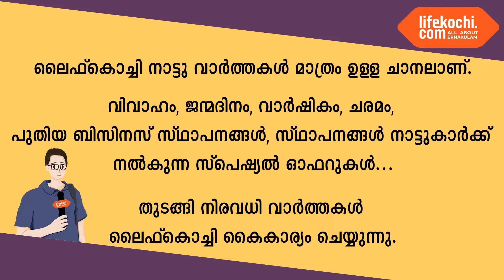നെല്ലിക്കുഴി: കാടും മാലിന്യങ്ങളും നിറഞ്ഞ തങ്കളം - കാക്കനാട് പാതയുടെ ഇരുവശങ്ങളും ശുചീകരിക്കുന്നു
നെല്ലിക്കുഴി: കാടും മാലിന്യങ്ങളും നിറഞ്ഞ് ശോചനീയമായ തങ്കളം -കാക്കനാട് പാതയുടെ ഇരുവശങ്ങളും കാടും മാലിന്യങ്ങളും നീക്കം ചെയ്ത് ശുചീകരിക്കുന്നു.നെല്ലിക്കുഴി ഗ്രാമപഞ്ചായത്ത് എട്ടാം വാര്‍ഡ് മെമ്പര്‍ കെ കെ നാസറിന്‍റെ നേതൃത്വത്തില്‍ കുടുംബശ്രീ യൂണിറ്റുകളെ ഉപയോഗ പെടുത്തിയാണ് ശുചീകരണ പ്രവര്‍ത്തനങ്ങള്‍ നടത്തിയത്.  ബീന ബാലചന്ദ്രന്‍,മൊയ്തീന്‍ ഷാ, താഹിറ സുധീര്‍,അനുബ് തങ്കപ്പന്‍,എന്‍ എ ജാഫര്‍ തുടങ്ങിയവര്‍ ശുചീകരണ പ്രവര്‍ത്തനങ്ങളുടെ ഉദ്ഘാടന ചടങ്ങില്‍ പങ്കെടുത്തു. വാർത്തയുമായി ലൈഫ്കൊച്ചി റിപ്പോർട്ടർ സുബിൻ.